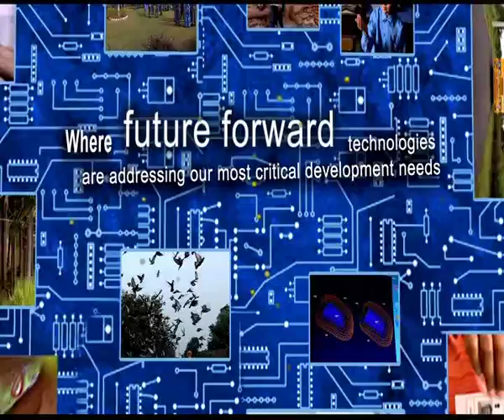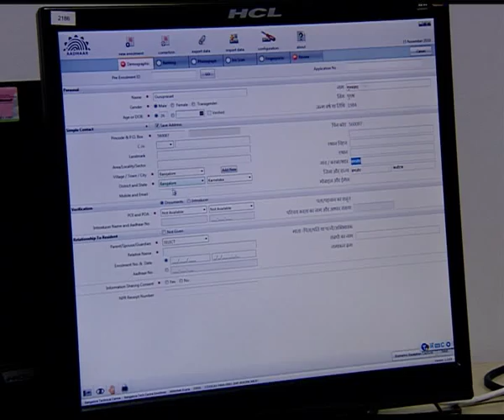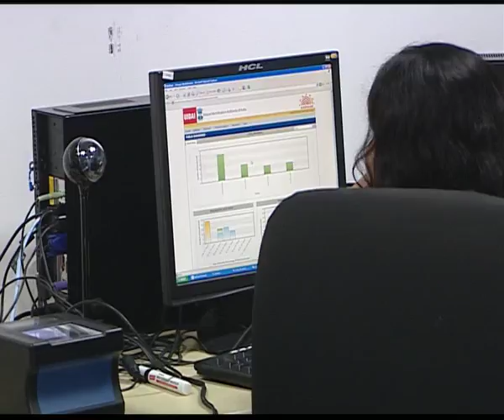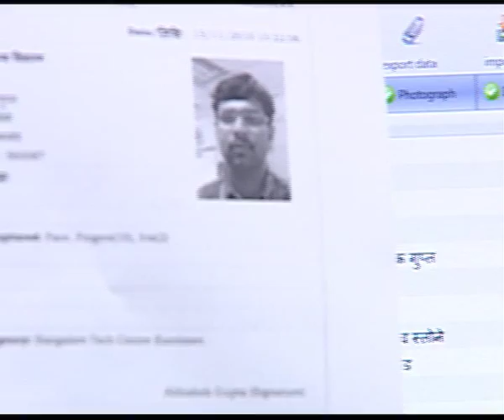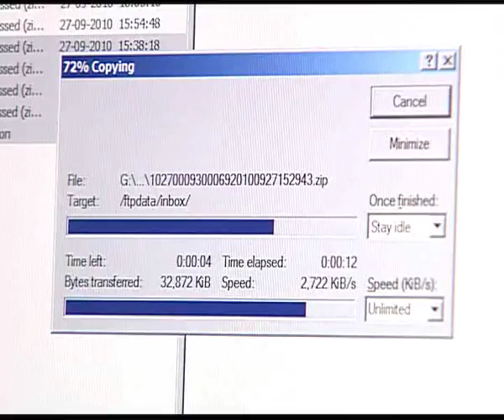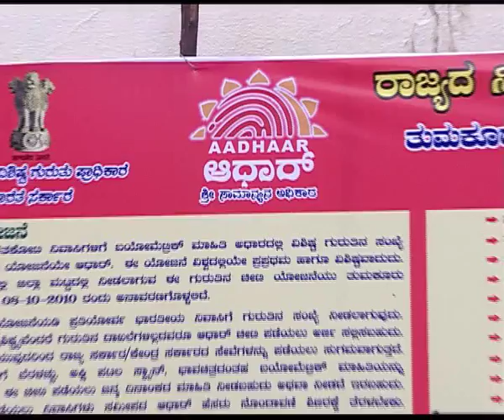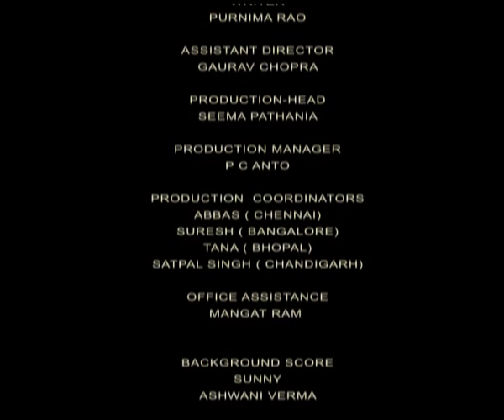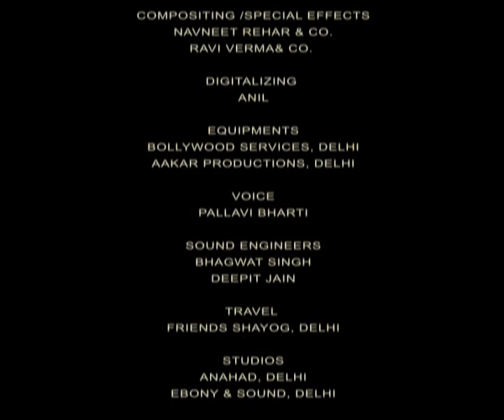India 2.0: Towards a Networked Nation - UID (07.53 Mins.)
UIDAI (UNIQUE IDENTIFICATION AUTHORITY OF INDIA) and its effect on various sectors namely, National Security, IT, Census & Social Sector